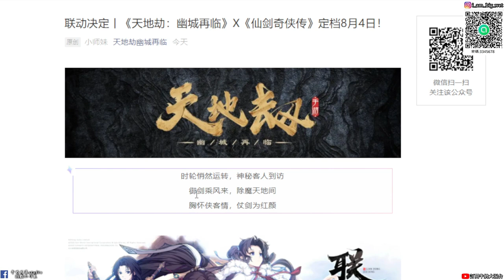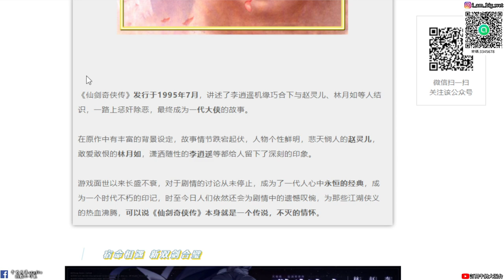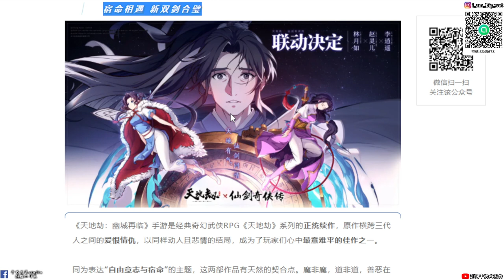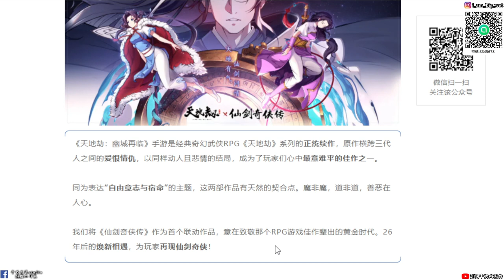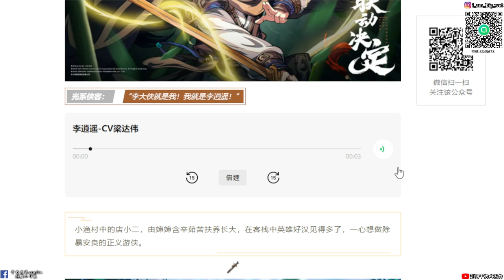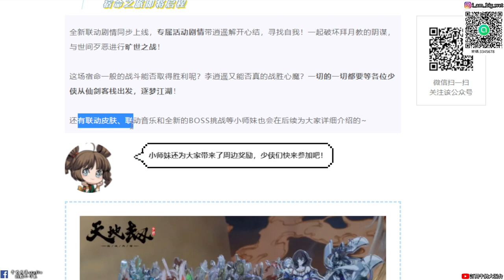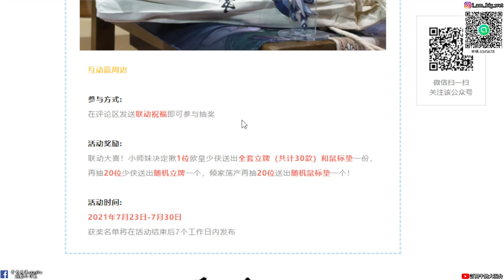【天地劫手遊 X 仙劍奇俠傳聯動】李逍遙、趙靈兒、林月如配音試聽|蝶戀試聽|牛奶大濕台|陸服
如果有女性朋友也喜歡配音 想要一起合作看看
大濕我非常歡迎呀！有興趣的歡迎私訊我FB或是IG 感謝~

密碼:3345678